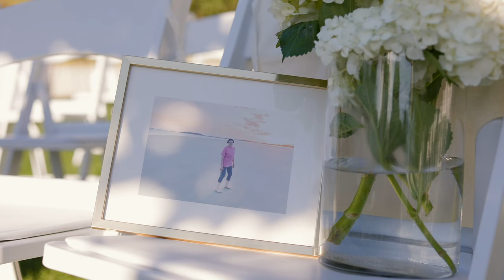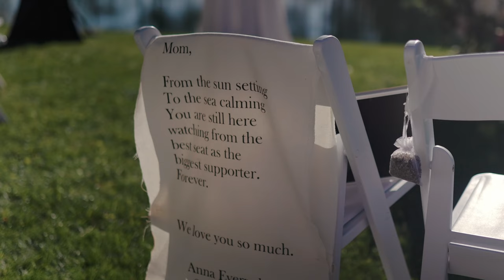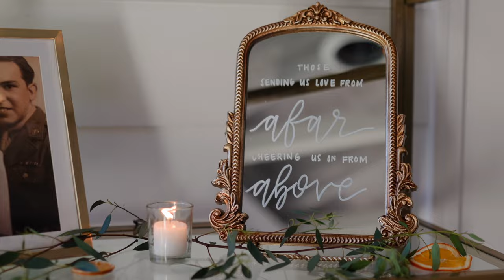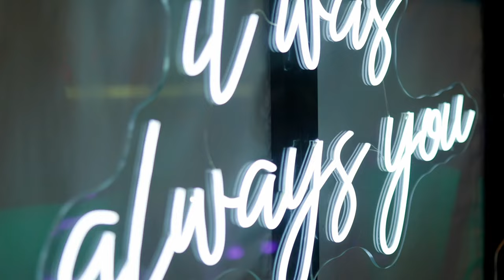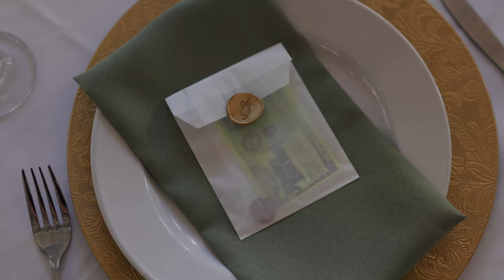The Mackey House Wedding | Savannah Ga Wedding Video | Canon R6 Wedding Video | Danielle & Caleb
Welcome to the beautiful and intimate wedding of Danielle & Caleb at the Mackey House in Savannah, Georgia. This stunning wedding video captures the essence of the couple's special day, from the heartwarming vows exchanged by the elegant pond to the lively reception filled with laughter and dancing.

The Mackey House provided the perfect backdrop for this romantic celebration, with its charming gardens, historic architecture, and rustic elegance. Every detail, from the delicate floral arrangements to the elegant decor, added an extra touch of beauty to this unforgettable day.

Watch as the bride and groom share tender moments, surrounded by their closest family and friends, and dance the night away in celebration of their love. This wedding video is a testament to the power of love and the beauty of a wedding day, a celebration that will be treasured for a lifetime.

We invite you to experience the magic of this wedding day at the Mackey House and to witness the beauty of their love story. From the emotional ceremony to the lively reception, this wedding video is a true reflection of their love and commitment. Sit back, relax, and enjoy this beautiful journey of love and romance.

Gear Used:
- Canon R6
- Sigma 35mm
- Sigma 85mm
- Canon 70-200mm
- Mavic Mini 3 pro
- DJI RSC2
- Rode Wireless Go II
- Zoom F3
- Apurture 60x